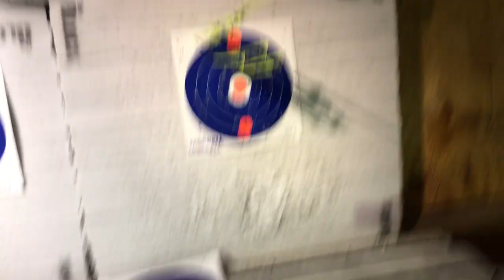Arrow drives into Arrow Bass Pro Shops Las Vegas